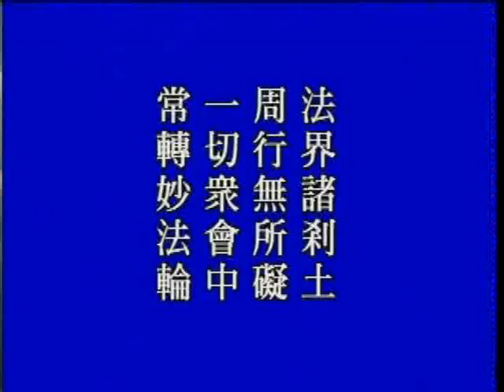大方廣佛華嚴經 0628b